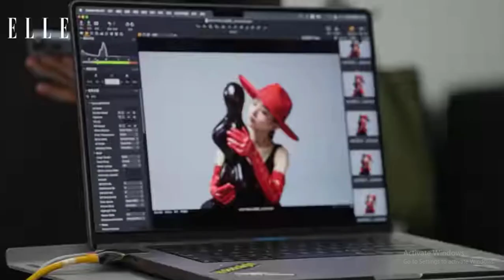Triệu Lệ Dĩnh Live Like Yourself - ELLE